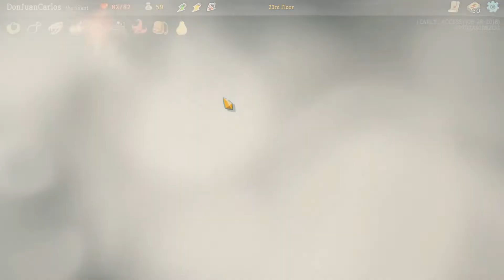Slay The Spire The Silent Gameplay Pt 2